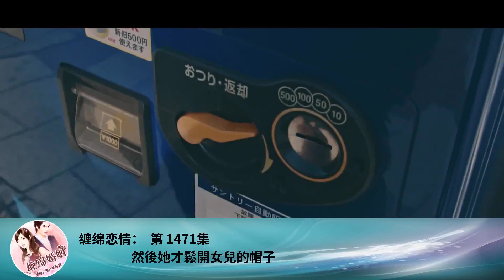纏綿戀情： 第 1471集